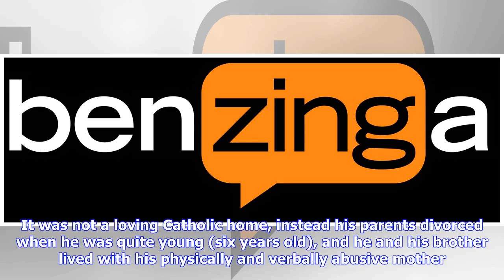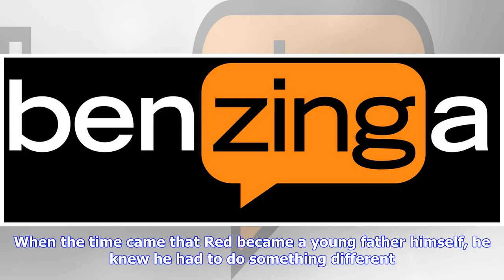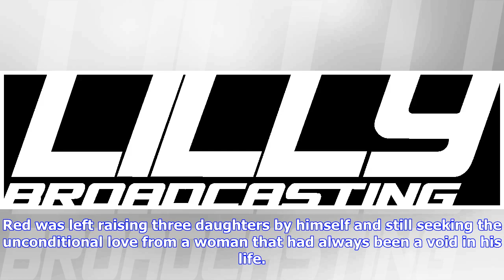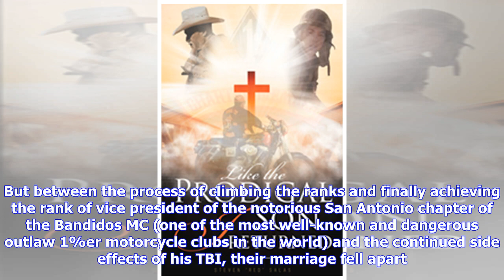Steven "Red" Salas’s Newly Released “Like the Prodigal Son I Returned” is a Well-Written Opus of ...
Steven "Red" Salas’s Newly Released “Like the Prodigal Son I Returned” is a Well-Written Opus of the Author’s Poignant Life and his Steadfastness of Faith

MEADVILLE, Pa. (PRWEB) February 28, 2019 “Like the Prodigal Son I Returned”: a powerful narrative containing the author’s determined life despite the challenges in his faith. “Like the Prodigal Son I Returned” is the creation of published author, Steven "Red" Salas, a ham radio operator; a member of the Amateur Radio Emergency Services and Skywarn; a life member of the Disabled American Veterans the Doug Herrle Chapter 61 of Seguin, Texas; a life member of the Texas Trappers and Fur Hunters Asso...